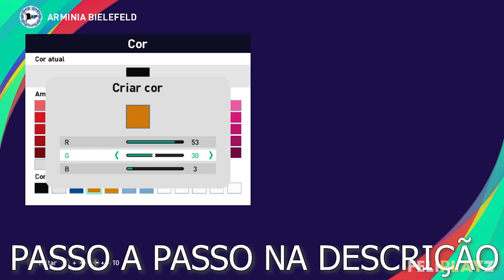PES 2021 - Uniformes/kits Arminia Bielefeld (20-21) Xbox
E aí galera, Feliplayz outra vez com vocês, hoje com os uniformes/kits do Arminia Bielefeld para PES 2021 e PES 2020 de Xbox.

Uniforme Arminia Bielefeld (20-21)/ Kits Arminia Bielefeld (20-21):
1º:
2: 68/3-3-3
3: 19/3-3-3
4: 28/58-58-58
5: 29/3-19-34
Calção/Shorts: 3-3-3
1: 30/3-19-34
2: 26/3-3-3
Meias/Socks: 3-3-3
1: 1/3-19-34
2: 5/58-58-58
Faixa de Capitão/Captain Armband: 58-58-58
Estampas/Markings:
número do peito (Chest Number): desligado (off)
número do calção (Shorts Number): Esquerda (Left)/+11/+17/+1/58-58-58
emblema (emblem): ligado (on)
2°:
1: 61/3-19-34
2: 68/58-58-58
3: 19/58-58-58
4: 5/3-3-3
5: 7/58-58-58
Calção/Shorts: 58-58-58
1: 15/3-3-3
Meias/Socks: 58-58-58
1: 3/3-19-34
2: 5/3-3-3
Faixa de Capitão/Captain Armband: 3-19-34
1: 2/58-58-58
Estampas/Markings:
número do calção (Shorts Number): Esquerda (Left)/+11/+17/+1/3-3-3
3°:
1: 61/53-33-3
2: 68/53-30-3
3: 19/53-30-3
4: 11/58-58-58
5: 28/58-58-58
Calção/Shorts: 53-30-3
1: 15/58-58-58
Meias/Socks: 53-30-3
1: 8/58-58-58
Estampas/Markings:
GK:
1: 78/29-41-51
2: 81/29-41-51
3: 80/31-43-53
4: 68/31-43-53
5: 20/31-43-53
Calção/Shorts: 31-43-53
Meias/Socks: 31-43-53

IF YOU DON'T UNDERSTAND, USE GOOGLE TRANSLATOR: translate.google.com (Portuguese to you language)

Parceiros!!!